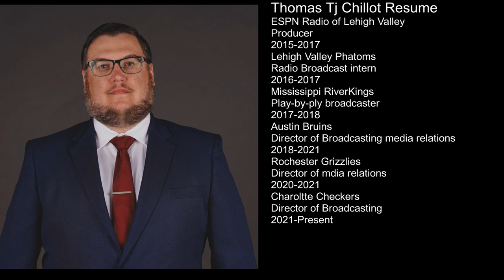Charlotte Checkers Director of Broadcating TJ Chillot